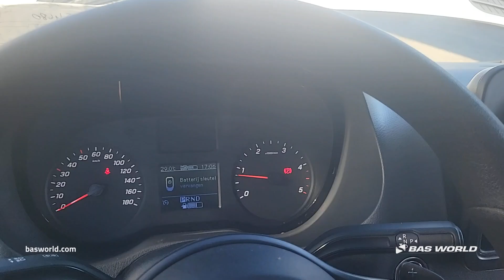Mercedes Sprinter 316 CDI - 2019 - BAS World